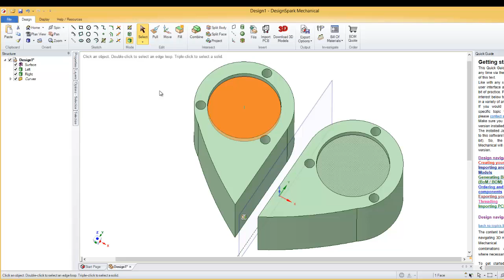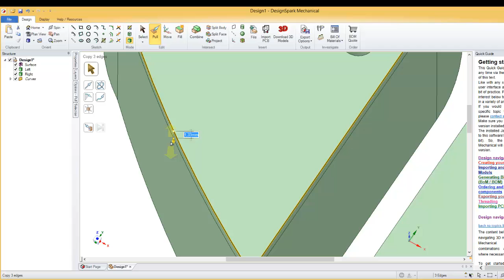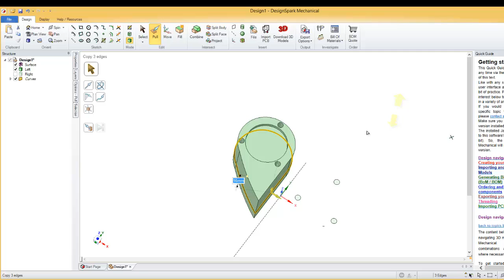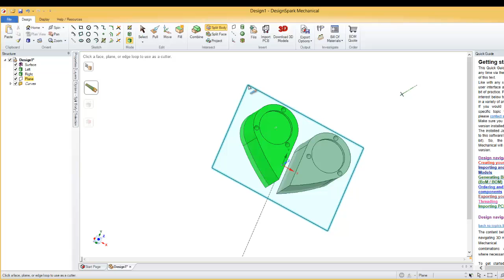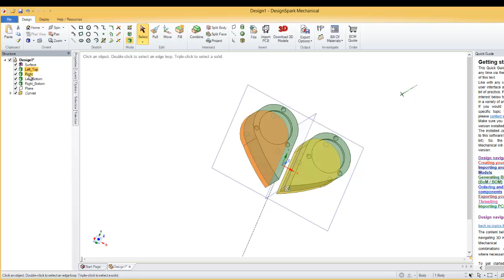DesignSpark Mechanical tutorial 4 Illusionist heart locket .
copy edge with the pull tool,
plane
split body